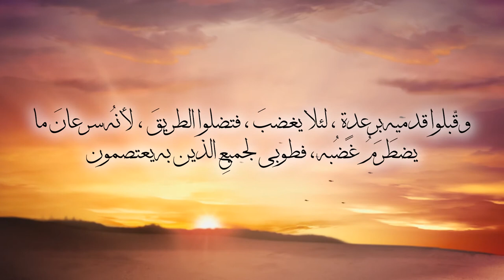نورسات الأردن : المزمور الثاني | أداء غسان المشيني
المزمور الثاني
لماذا ارتجّت الأممُ ، وبالباطلِ تمتمتْ الشعوب ؟ ملوكُ الأرضِ قاموا ، والعظماءُ على الربِ ومسيحهِ تآمروا :  لنكسر قيودَهما ، ولنُلقِ عنا نَيرَهما ، الساكنُ في السمواتِ يضحك ، والسيدُ بهم يهزأُ بغضبهِ ، حينئذٍ يخاطبُهم وبسُخطهِ يروّعهم : إني مسحتُ مليكي على جبلي المقدس صهيون ، أعلنُ حكم َالرب : قال لي : أنتَ ابني وأنا اليومَ ولدتُك ، سلني فأعطيكَ الأممَ ميراثاً ، وأقاصي الأرضَ ملكا ، بعصىً من حديدٍ تكسُرهم ، وكإناءِ خَزافٍ تحطمُهم ، أيها الملوكُ الآن تعقَلوا ، ويا قضاةَ الأرضِ اتعظوا ، اعبدوا الربَّ بخشيةٍ ، وقبّلوا قدميهِ برِعدةٍ ، لئلا يغضبَ ، فتضلوا الطريقَ ، لأنهُ سرعانَ ما يضطرمُ غضبُه ، فطوبى لجميعِ الذين به يعتصمون